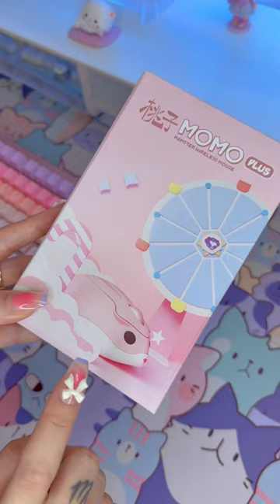cute wireless mouse 🐁 Akko Hamster plus Momo 💗